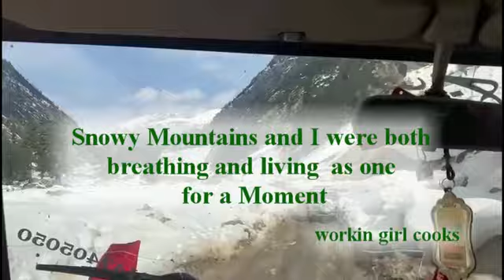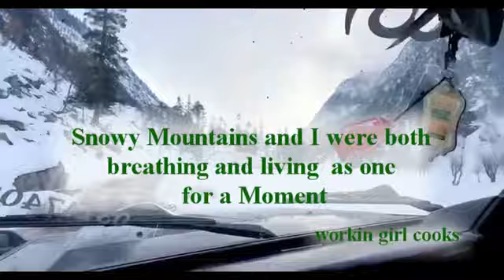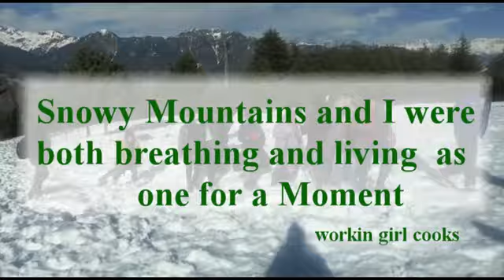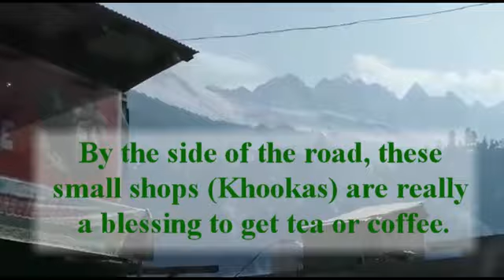Swat My Dreamland | Mini Switzerland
Sawat My Dreamland
Sawat Valley is a live evidence of natural beauty which is why it is called the Mini Switzerland. The location of Swat valley has a key importance as it lies in the region where South Asia, Central Asia and China meet. Its landscapes are of natural beauty and it is a hot spot for tourism. Snowcapped mountains are rich source of minerals. The entire valley is covered by Swat River which is known for its clear water. The Sawat River cuts through the mountains and makes lash green valleys.
All the clips and photos are belong to workin girl cooks.